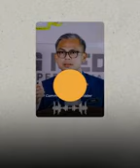Fahmi warns Akmal against misinterpreting king’s decree 2024 04 07 03 01 24 1 760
YEAP FAHMI. WARNING AKMAL ALONE IS NOT ENOUGH.
AGC AND THE COURTS MUST CHARGE AKMAL AND THE POLICE MUST ARREST AKMAL AND JAIL HIM FOR CAUSING DISHARMONY AND DISRESPECTING AGONG'S INSTRUCTIONS.
ARREST AKMAL NOW.